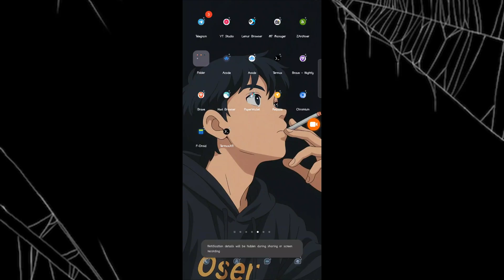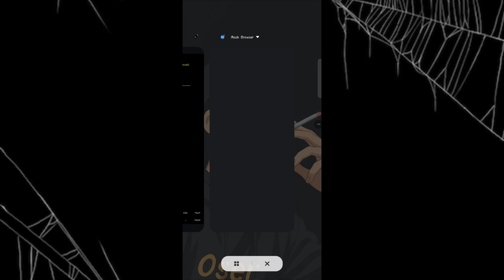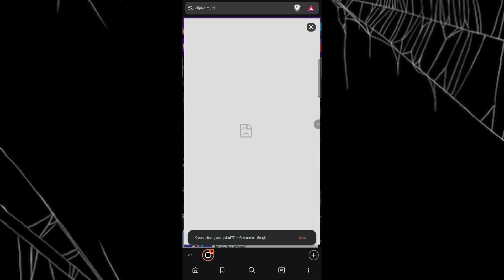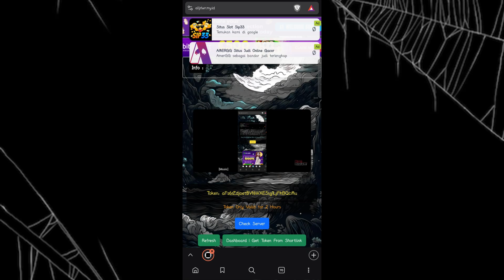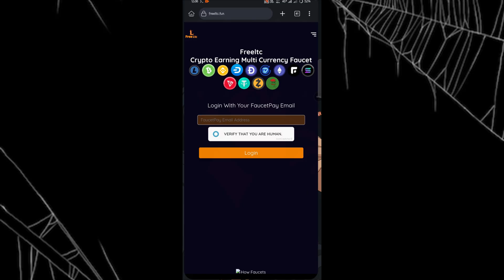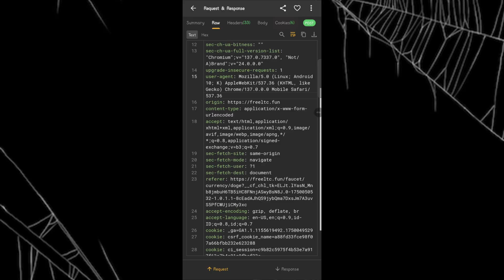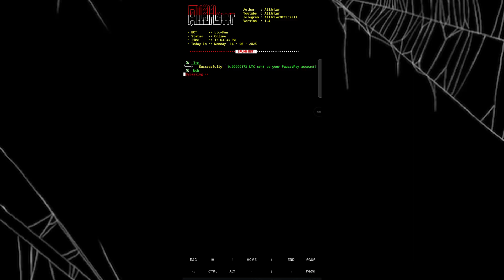Update Script | Auto Claim Multy Coins Auto Payout to Faucetpay | ltc-fun via Termux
Termux Command
         termux-setup-storage

Ada Pertanyaan ?